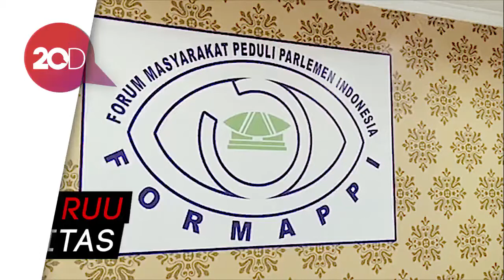DPR Harus Selesaikan RUU Prioritas Tepat Waktu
Ada 28 rancangan undang-undang (RUU) yang harus diselesaikan oleh DPR dalam Masa Sidang V tahun 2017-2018. Terdapat 17 RUU yang pembahasannya sudah melebihi lima kali masa persidangan. DPR pun jadi sorotan banyak pihak.